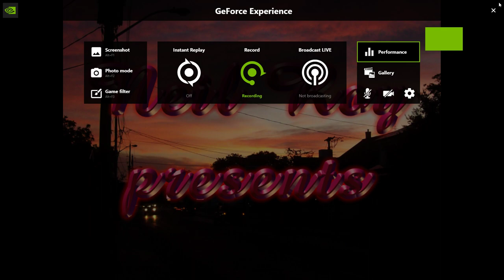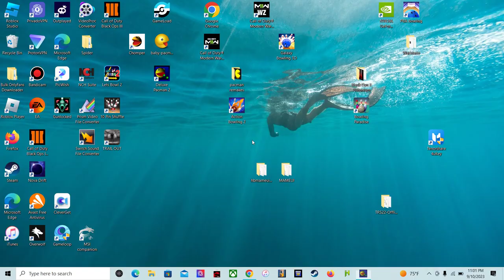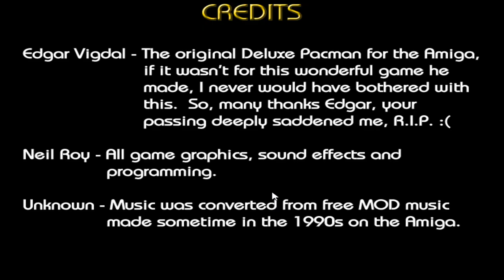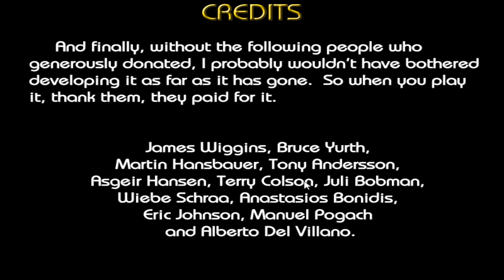Deluxe Pac man 2 sunday night game